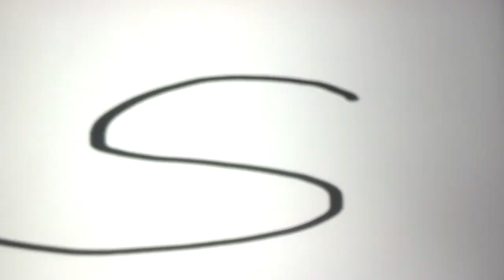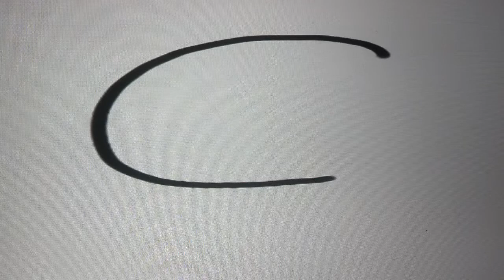Mooster Minecraft New Server Trailer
This video took seven total hours to edit and record, so if you could show your love by leaving a rating!

Join and possibly play with me or MissMoonica!!!